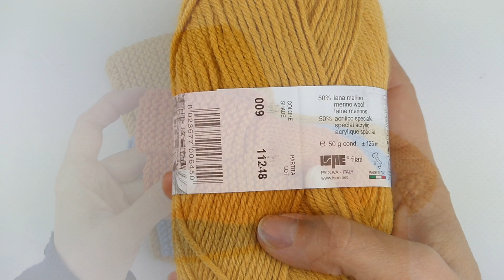Scarpette o Calzini a Maglia Super Facili - Tutorial per principianti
Ciao a tutti 😄  in questo tutorial realizzeremo insieme questi simpatici calzini o scarpe a maglia, io ho avuto la fortuna di averli in dono fin da quando ero bambina e li uso per riscaldare i piedi nelle notti più fredde dell'inverno ma volendo si possono usare anche come babbucce e magari si potrebbe cucire sotto anche una suola, ho fatto un tutorial per mostrarvi come cucire le suole alle pantofole fatte a mano, trovate il link di seguito 😉
In questo tutorial ti do la spiegazione per come adattare lo schema per ottenere la misura che ti serve, sia che le calze siano per bambini o per adulti, per uomo o per donna.
Queste scarpe da notte ai ferri, di lana, sono super facili e veloci da fare, vi divertirete moltissimo a farli, e vi assicuro che se li fate come idea regalo per Natale saranno molto apprezzati 🥰

Materiale usato nel tutorial:
- Filato Duetto (colori n. 6, 94, 100)
- ferri da 3,5mm

Ecco il link nel caso in cui volessi acquistare il filato che ho usato nel tutorial

Di seguito vi lascio i link della mia vetrina Amazon dove potete eventualmente uncinetti, aghi occhietti per Amigurumi e altro che uso nei miei tutorial.

Set ferri circolari e accessori vari
Set uncinetti, marker e aghi senza punta
Quello che uso per filmare i miei tutorial

PS: se doveste acquistare tramite il link diretto che trovate qui sopra Amazon mi riconoscerà una piccola percentuale ;-)